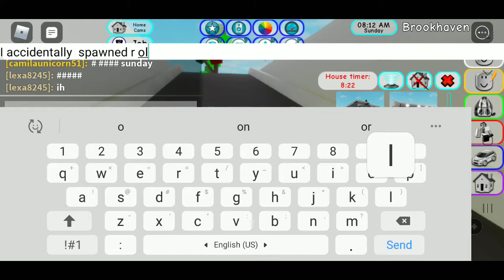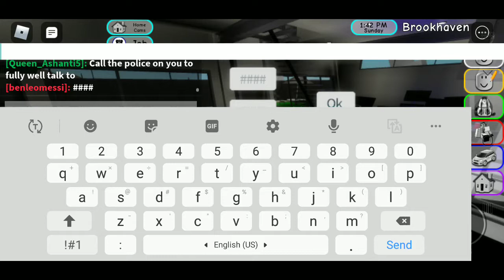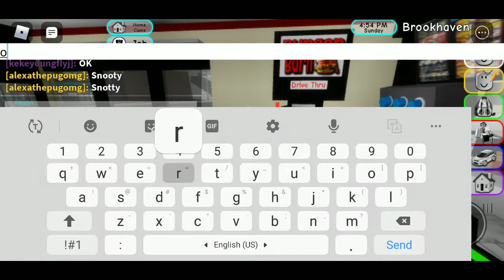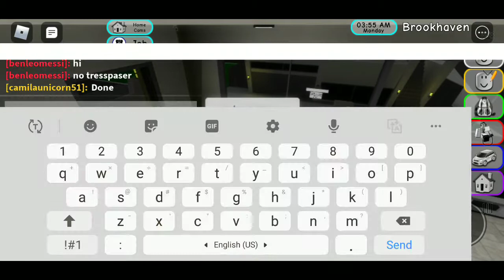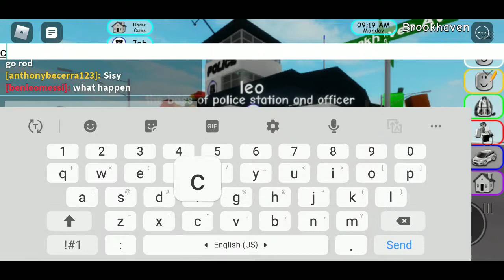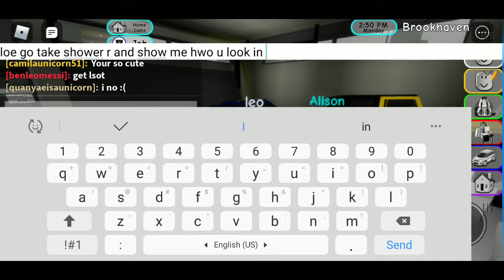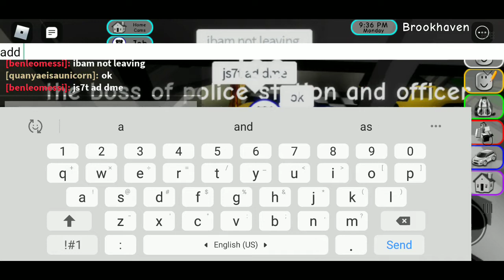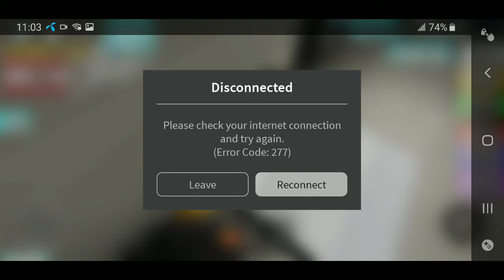My brookhaven roleplay episode 28th the normal family roelplay